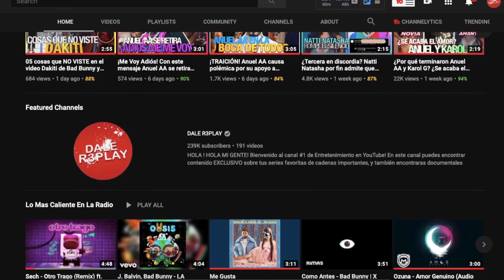La actriz Fátima Molina destapa discriminación en la telenovela Te acuerdas de mí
Te acuerdas de mí: La actriz Fatima Molina destapa discriminacion en la telenovela Te acuerdas de mí que protagoniza al lado de Gabriel Soto, Fatima Molina por fin alzó la voz al respecto para contestar al rumor de que la remplazarían por no agradar físicamente al público.